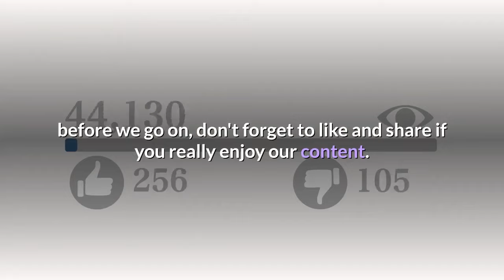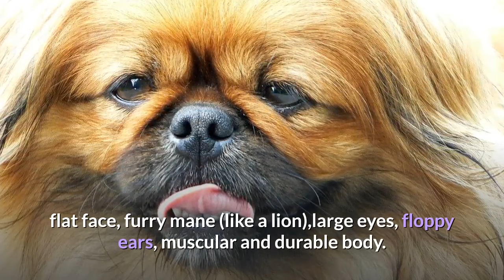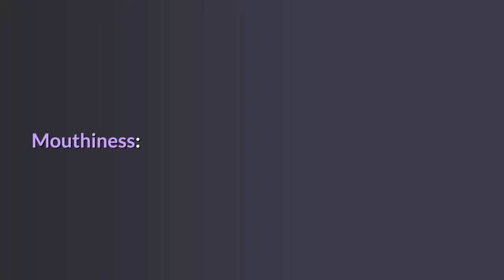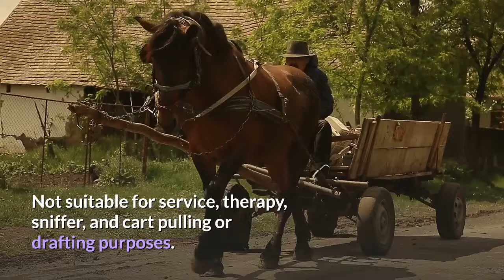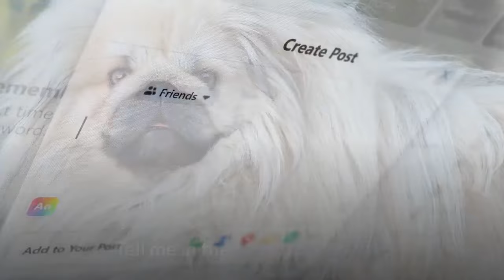Pekingese Pros And Cons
This video is all about Pekingese Pros And Cons.

History:
The Pekingese is a breed of toy dog, originating in china and its name refers to the city of Peking(Beijing).
It was kept as a palace dog by members of Chinese imperial court and introduce to the west by English forces that looted the imperial palace at Beijing in 1860 during the second opium war, presenting it to queen Victoria. she named him "Looty" because of how the dog were acquired.
The Pekingese has been known, to both west and east as the "Lion Dog" because they looked like the ancient guard lions of china and have been kept in china at the time of the Shu dynasty 2000 years ago.
It has been responsible for designer crossbreeds, such as Peekapoo crossed with a poodle.
A Pekingese, named rascal was first to be registered by AKC in 1906 and three years later Pekingese Club of America founded.
According to American Kennel Club registration statistics, the Pekingese got 95th rank.
A Pekingese named Sun Yat Sen was one of only two dogs to survive the sinking of the titanic in 1912.
If you are thinking about bringing a dog into your home, then here are some of the pros and cons to consider with this breed.
List of the pros of a Pekingese:
Pekingese dogs are very loyal, affectionate and lovable pet for families of any size.
Very easy to train.
commonly health dogs.
Good apartment-friendly dogs.
Perfect example for very low drooling tendency.
Adapts very well to all lifestyle changes and basically all living environments.
Affectionate towards cats.
Good for first time owner, due to their easy-going personality.
Small and easy to carry, which is another advantage.
List of the cons of a Pekingese:
Vulnerable and sensitive physical features. They should be handled very carefully around young children. They are best suited to homes with teen and adults.
Obedience intelligence is very low.
Don't do well with allergy sufferers by causing allergic reaction.
These dog requires high level of grooming and maintenance.
Little chance of bad smell due to their coats.
They are not kid friendly dog.
Not suitable dog breed for the office environment.
Breathing problem is also common in Pekingese.
Abundant coat can easily picks dirt during walks.
Like pugs, Pekingese tend to snore very loudly because of their short nose.
Pekingese tend to bark a lot.
Tendency to weight gain if overfeed.
Stubborn streak and can be difficult to train. They won't respond very well to harsh training methods and reward them any time they do something correctly.
Strong prey drive and shouldn't live with small animals.
Temperament:
Affectionate, Loyal, Stubborn, Aggressive and Regal.